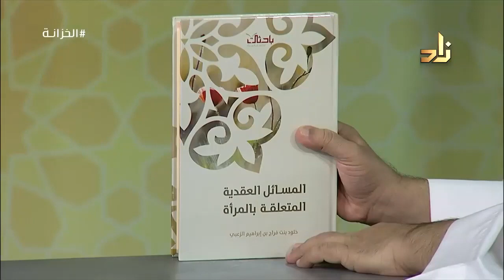المسائل العقدية المتعلقة بالمرأة - خلود الزعبي - مركز باحثات لدراسات المرأة